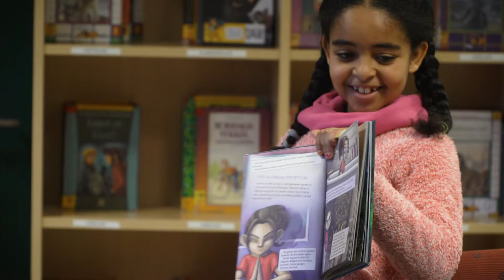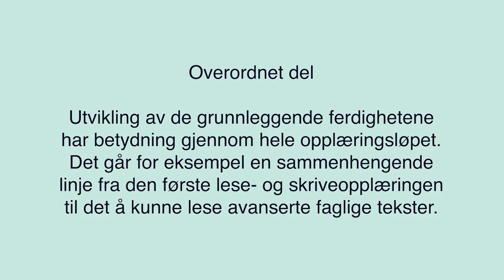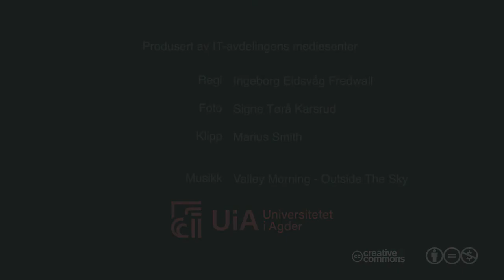Skolebibliotekarens abc: 3. Støtt opp om elevenes leseutvikling